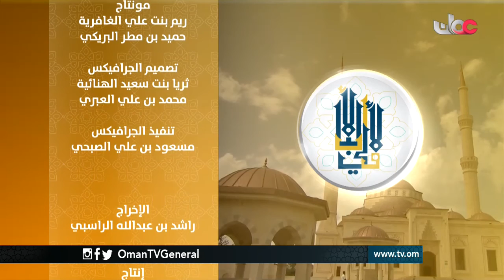لاولي الألباب | ليلة القدر | لأولي الألباب | الأحد 27 رمضان 1437 هـ